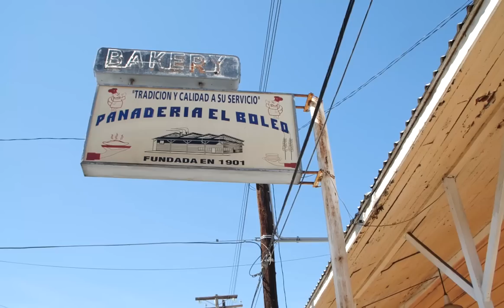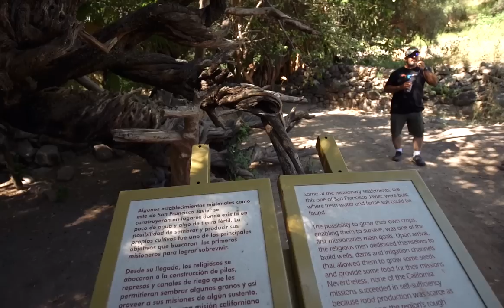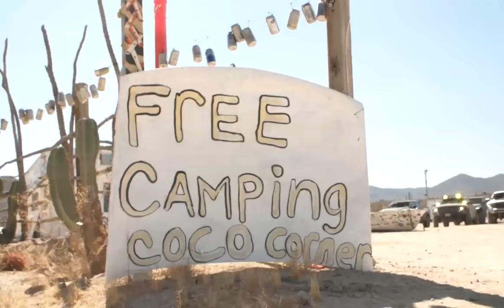Baja Raptor Run 2020 2.0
“Want to go?”